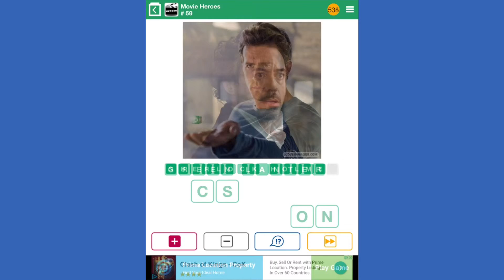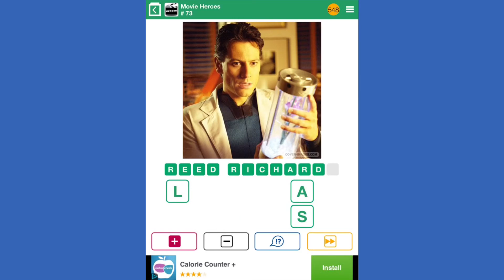100 Pics Quiz - Movie Heroes 51-75 Answers